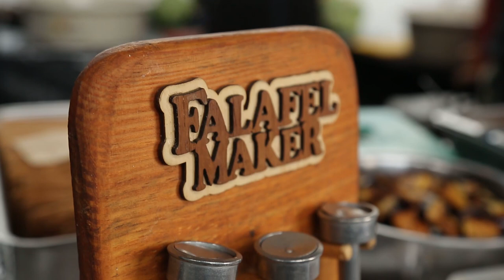Minty - The Offbeat Chat Show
Meet Minty, the irreverent radio DJ, aka Kevin Minter-Brown, who takes his NoFilter style to TV screens in this pilot episode of "Minty". Join him as he chats to two Durban icons in his sexy Durban studio and out-and-about in the city. It's not your average chat show.